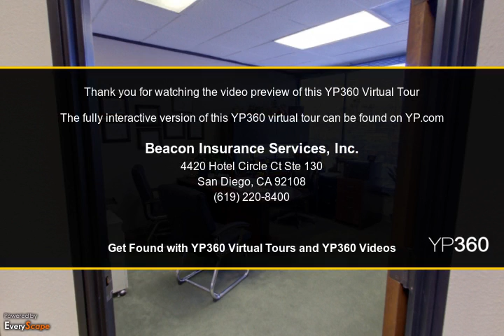Beacon Insurance Services | San Diego, CA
With 42 years of experience in the Insurance industry, Beacon Insurance Services of San Diego, CA , has delivered quality insurance solutions to local residents that we truly care about. To Interact with this ypVideo 360 Virtual Tour